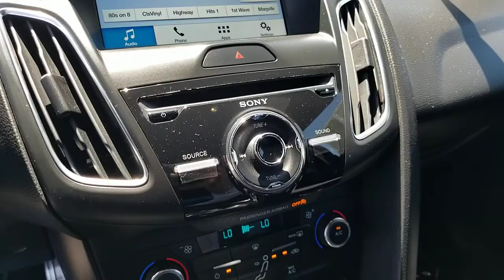2017 Ford Focus Henderson, Boulder City, Paradise, Enterprise, Las Vegas, NV 68209A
Stealth Gray Used 2017 Ford Focus Available in Henderson, Nevada at Ford Country. Servicing the Boulder City, Paradise, Enterprise, Las Vegas, NV area.

Ford Country
280 N Gibson Rd